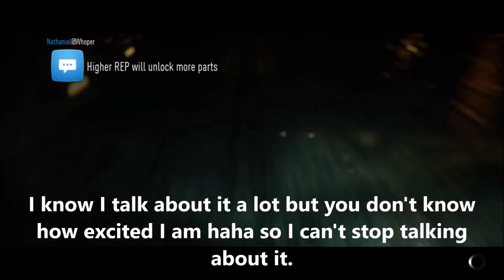Need For Speed (2015) - Talking About Stuff!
Talking and discussing some stuff.